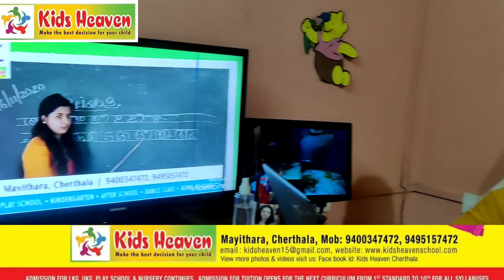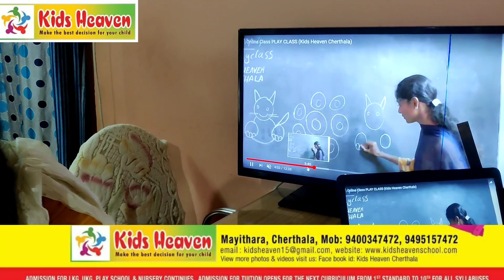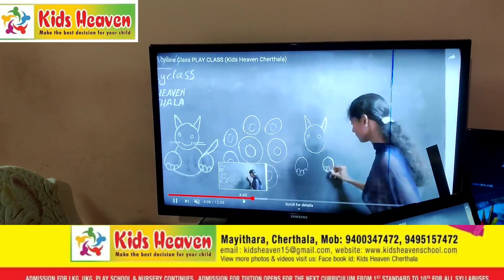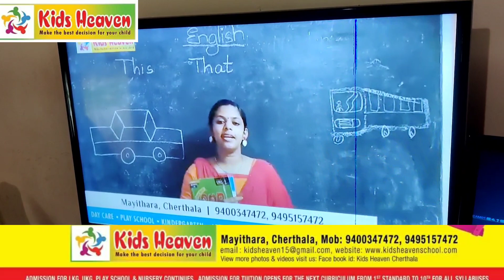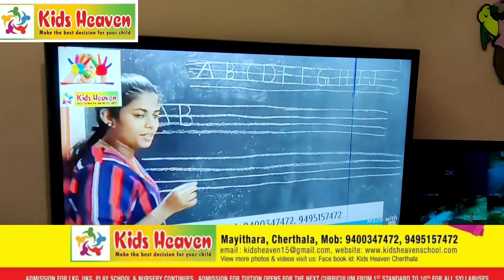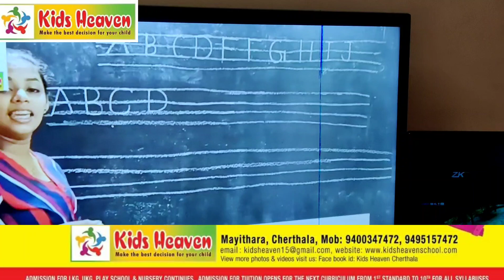Kids Heaven School Cherthala Mayithara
കിഡ്സ് ഹെവൻ സ്കൂൾ ചേർത്തല, മായിത്തറ:: Kids Heaven School Cherthala Mayitharaay care, Play school, Kindergarten, Tuition Class, KungFu Class, Dance Class & Summer camp.Online Class, Kids Heaven School Cherthala Mayithara,Sibu Jochan Mob:- & 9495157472